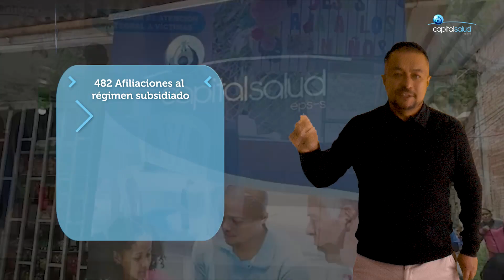Flash Informativo Capital Salud #41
Tómate 2️⃣ minutos y ponte al día con las principales noticias de Capital Salud en esta semana Flash Informativo Capital Salud.
✅Mira ✅Infórmate y ✅Comparte